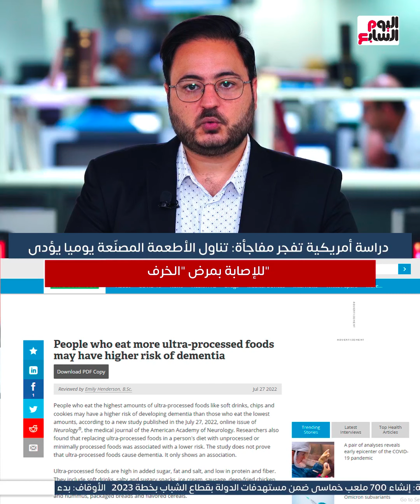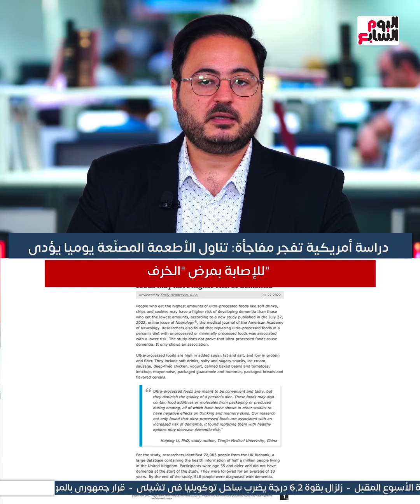دراسة أمريكية تكشف مفاجأة: تناول الأطعمة المصنّعة يوميا يؤدى للإصابة بمرض الخرف